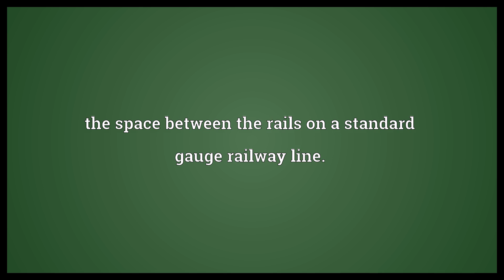Four foot Meaning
Video shows what four foot means. the space between the rails on a standard gauge railway line..  Four foot Meaning. How to pronounce, definition audio dictionary. How to say four foot. Powered by MaryTTS, Wiktionary